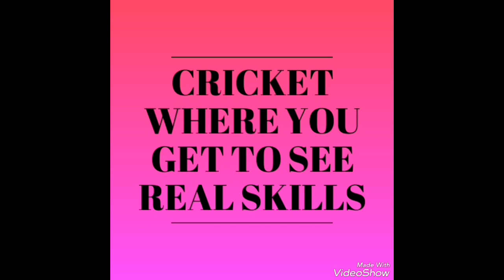Rainbow Vs Ajay Packer's - Powai Tournament 2017